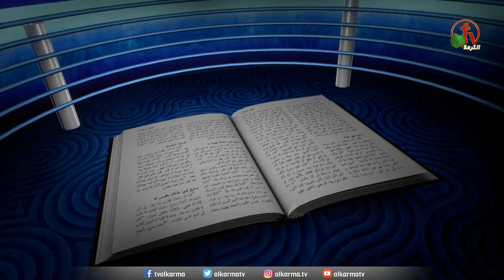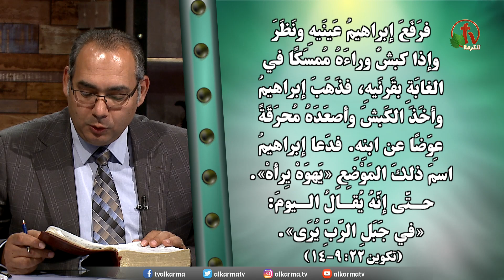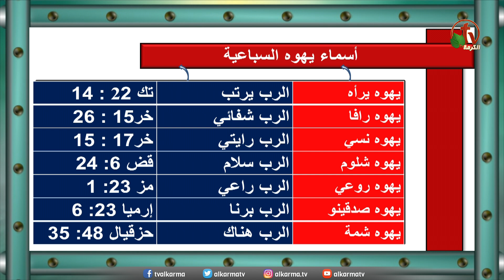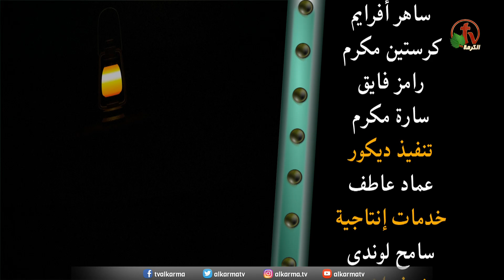برنامج كل الكتاب | الحلقة (32) - سفر التكوين - اصحاح 22 : 9 - 19 - قناة الكرمة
"Kol Alketab" "All the book" program | Episode 32- Genesis - Chapter 22 : 9 - 19 - Alkarma tv Channel
الاخ عياد ظريف و الاخ يوسف رياض
Brother Ayad Zarif and Brother Youssef Riad

اصحاح 22 : 9 - 19
إلى من يرمز اسحق؟
تقديم ابراهيم اسحق على المذبح
المعنى الروحي للكبش الممسك في الغابة بقرنيه
اسماء يهوة السباعية
البدلية
علاقة البركة بصليب المسيح